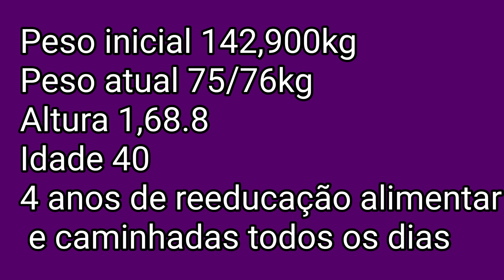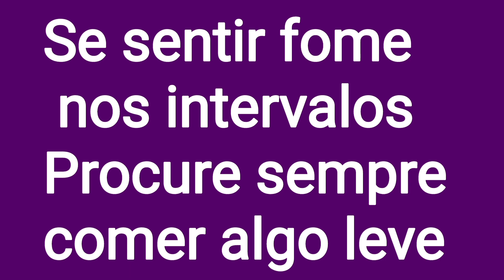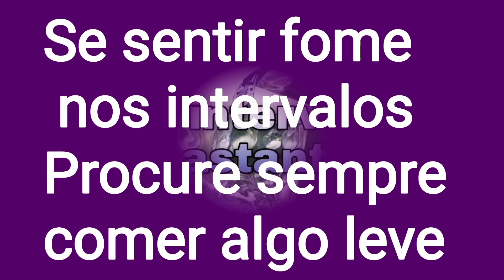projeto Emagrecendo com PryMazzei